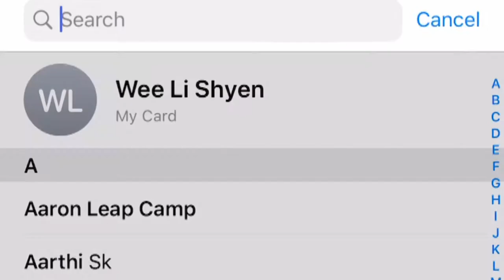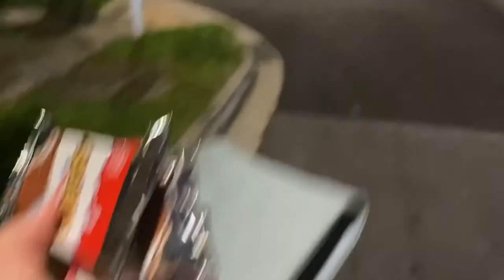Jessie's Surprise 20th!!!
Jessie turns 20! We got to to surprise Jessie for her birthday and catch up with our friends the day before circuit breaker was implemented! Thanks for everyone who could make it and here's a quick vlog on what went down.

Hope everyone is at home staying safe and I'll see y'all real soon!

~ The Doltish Nutz